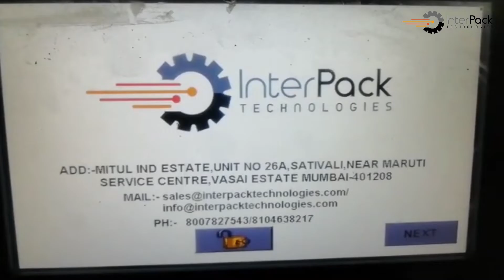15 Lit Lubricant Bucket Labelling Machine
15 Lit Lubricant Bucket Labelling Machine